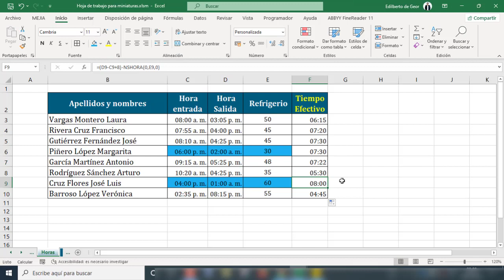Como calcular las horas trabajadas descontando el tiempo de refrigerio